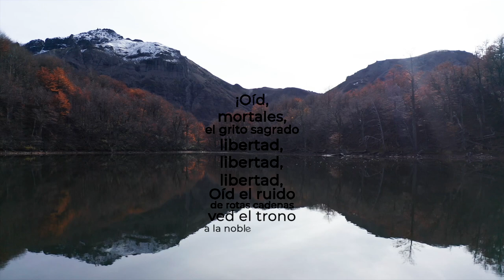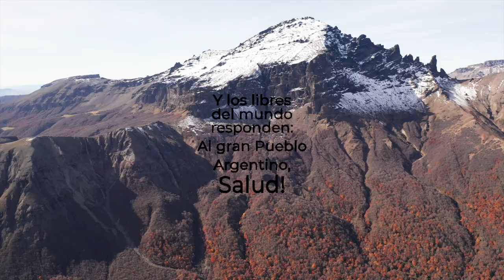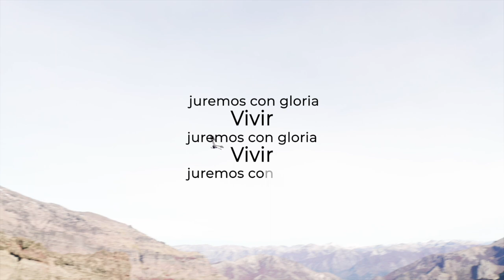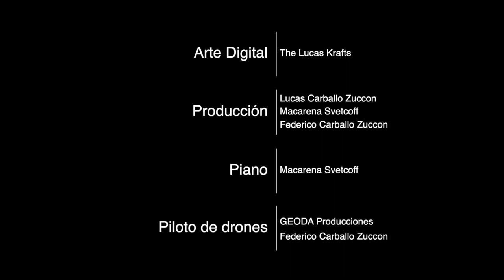Homenaje 25 de mayo, Himno Nacional en piano con improvisación e imágenes de la patagonia Argentina!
Desde el deseo que nos unamos la Argentina y el mundo en salud, fuerza, solidaridad, arte, trabajo, amor, y alegría.

Trabajo en conjunto entre la música de la talentosa concertista de piano Macarena Svetcoff, los efectos de The Lucas Krafts y las imágenes aéreas de GEODA Producciones!

Arte Digital: The Lucas Krafts

Producción: The Lucas Krafts
                      Macarena Svetcoff
                      Federico Carballo Zuccon

Piano: Macarena Svetcoff

Piloto de drone: GEODA Producciones - Federico Carballo Zuccon